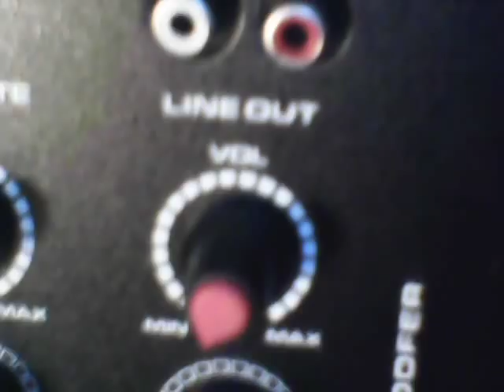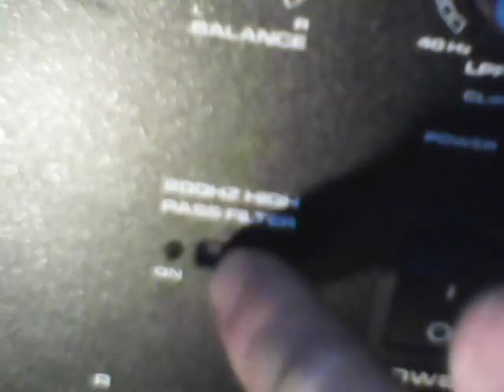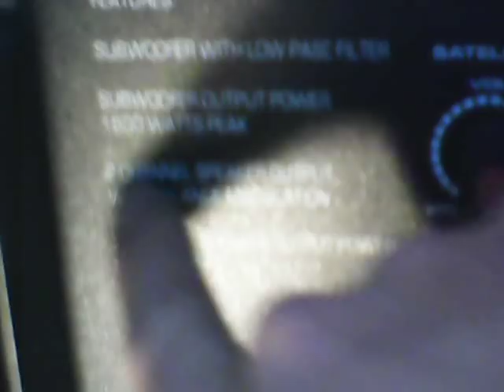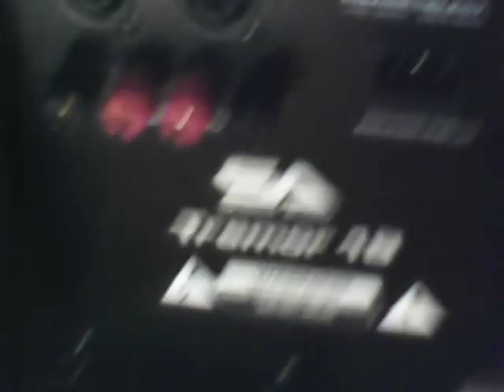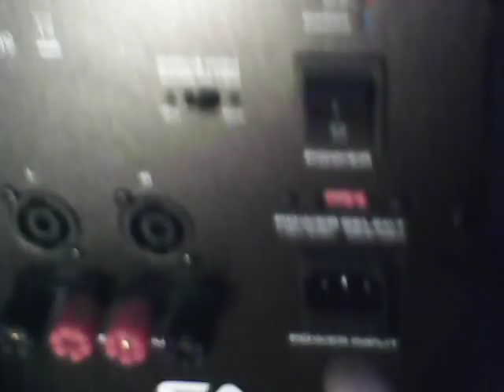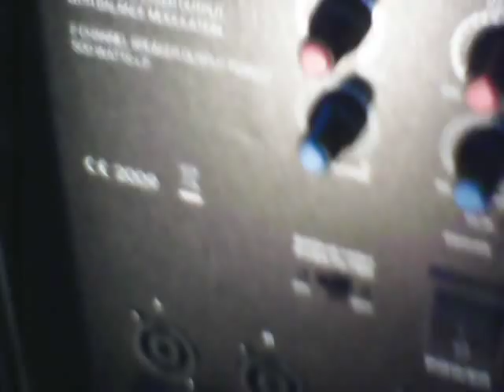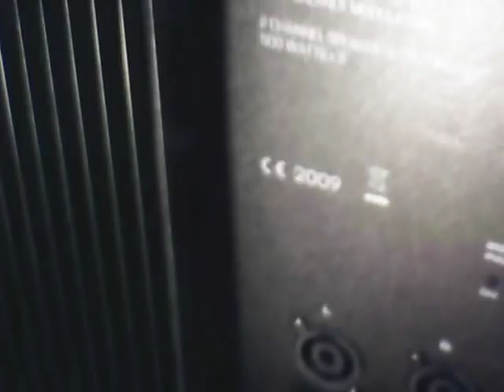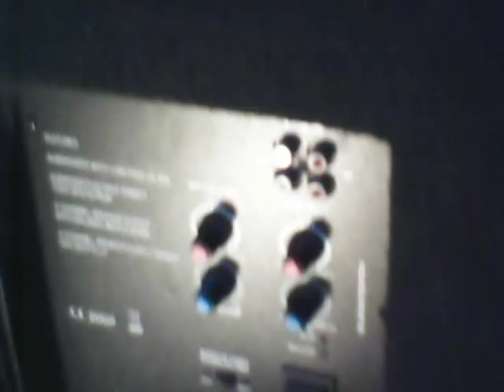D-Jamz ( Seismic Audio Tremor Review 3 )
This is a better review than the 1st one I did! Seismic Audio Tremor. 18" powered subwoofer. This unit rumbles!!